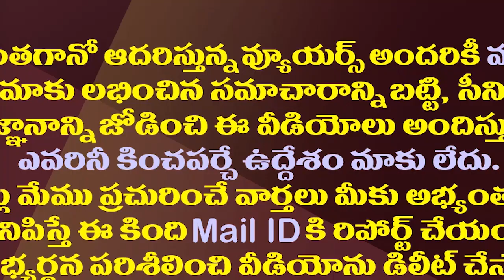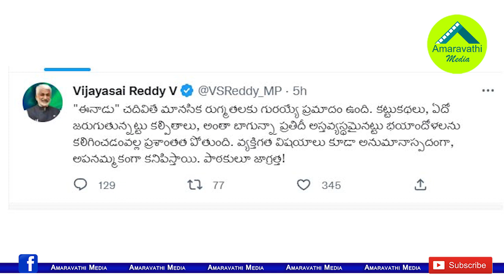ఈనాడు చదవితే...పాఠకులకు విజయసాయిరెడ్డి హెచ్చరిక.!| Vijaya Sai Reddy Warns Readers Of Eenadu Daily